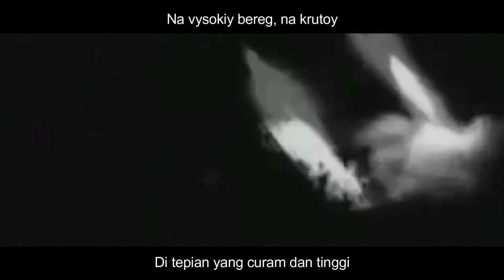Катюша-Katyusha (1938) With Romaji and Literal Indonesia translation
Indonesia:
Sumber:

Katyusha juga diterjemahkan Katusha atau Katjusha (Rusia: Катюша) adalah lagu patriotis Rusia yang diciptakan pada tahun 1938 oleh Matvei Blanter dengan lirik dari Mikhail Isakovsky. Lagu ini menggambarkan seorang gadis merindukan kekasihnya, yang merupakan seorang prajurit yang bertugas di perbatasan nan jauh. Lagu ini pertama kali dinyanyikan oleh siswi dari sekolah industri Rusia di Moskow untuk mengucapkan selamat tinggal pada tentara Rusia terjadi di depan pertempuran melawan Nazi Jerman pada bulan Juli 1941 Lagu ini dengan cepat menjadi populer di seluruh Uni Soviet.

Video ini tidak ada hubungannya untuk politik atau apapun,Video ini dibuat untuk murni entertainment dan Sejarah

English:
Sources:

"Katyusha" (Russian: Катюша [kɐˈtʲuʂə] (About this sound listens) – a diminutive form of Екатерина, Ekaterina — Katherine), also transliterated as "Katûša", "Katusha", "Katjuscha", "Katiusha" or "Katyusha", is a Soviet folk-based song and military march. It was composed by Matvey Blanter in 1938, and gained fame during World War II as a patriotic song, inspiring the population to serve and defend their land in the war effort. In Russia, the song was still popular as of 1995.[1] The song is the source of the nickname of the BM-8, BM-13, and BM-31 "Katyusha" rocket launchers that were used by the Red Army in World War II.

This video is not a warning for politics or anything, this video is made for entertainment and history